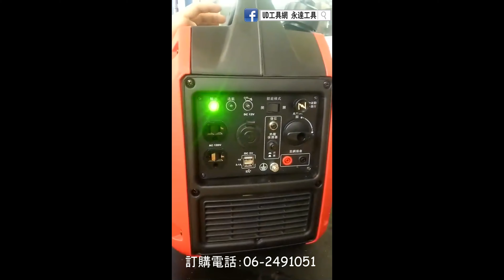@UD工具網@ 型鋼力 變頻式 發電機 四行程 汽油引擎發電機 超靜音 1800W SK-DI2000i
30年實務經驗 店面經營安心買有保障
型鋼力1800WATT靜音變頻發電機啟動程序真的很輕鬆和簡單，快來看看我們的影片說明吧!💁‍♀️
啟動前要先按照書說明書指示加油喔❗️
使用後也要按照書說明書指示保養喔❗️

【型鋼力1800WATT靜音變頻發電機】
產品型號: SK-DI2000i

＊大輸出瓦力，用途更廣
＊低噪音、低汙染、變頻技術

歡迎來店參觀：台南市仁德區中山路780號
來電洽詢：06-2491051 ( 請於上班時段撥打)
※周末及國定假日固定休息